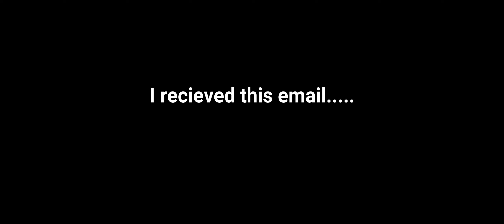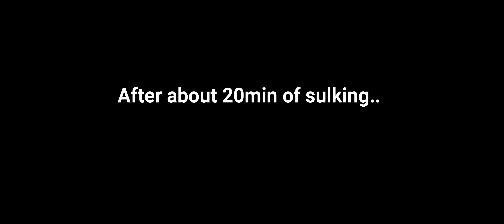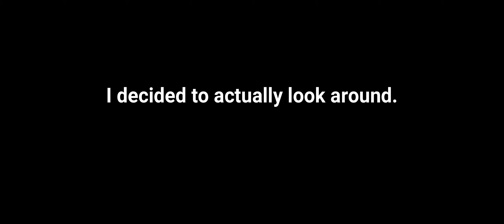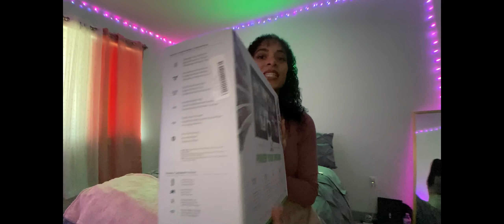NEXT GEN IS HERE | XBOX SERIES S UNBOXING FOR THE FIRST TIME | TARGET ALMOST SOLD MY BAG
I almost did not secure my next gen Xbox console. Only my second video and first unboxing so bare with me!

Series S is a great choice for casual gamers, and its also a great size for anyone who travels with their console.

MICROSOFT, XBOX, NEXT GEN CONSOLE, NEXT GEN XBOX